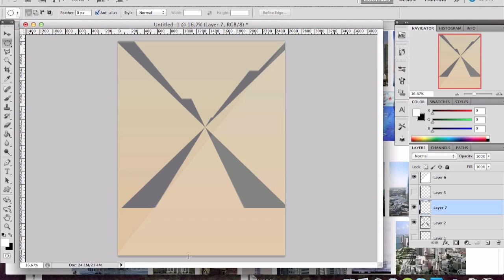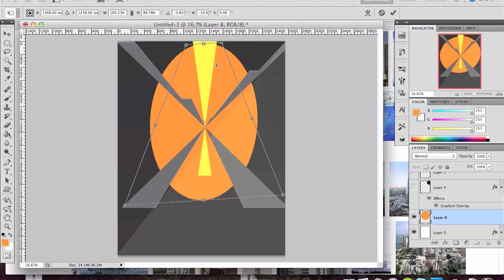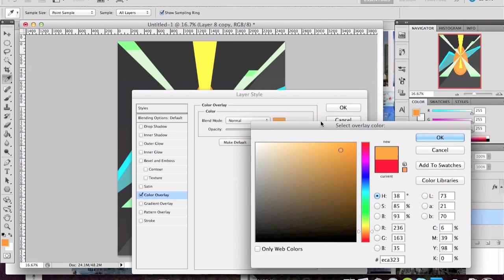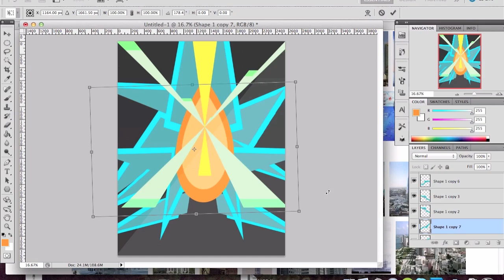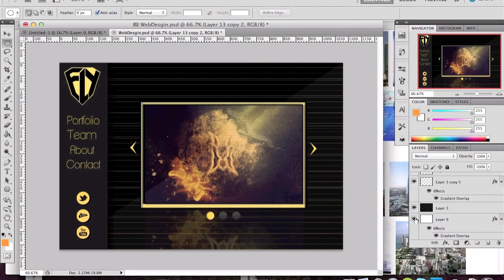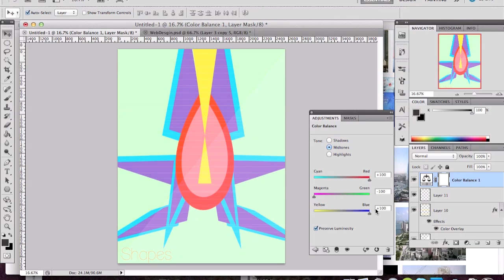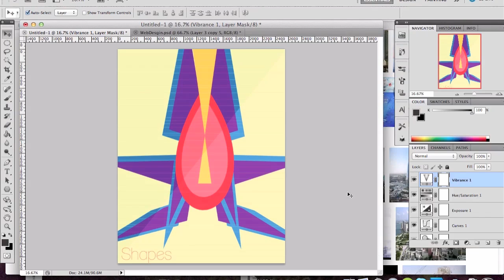Shapes|Speed Art|bymattrich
Thanks again for checking this video out check out these awesome people too they really are helping me get better and I can't thank them enough